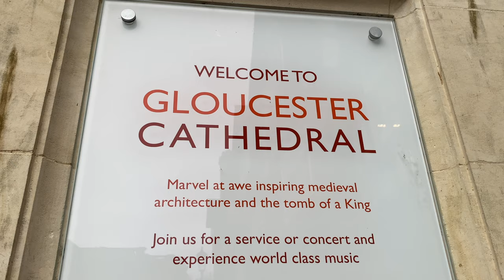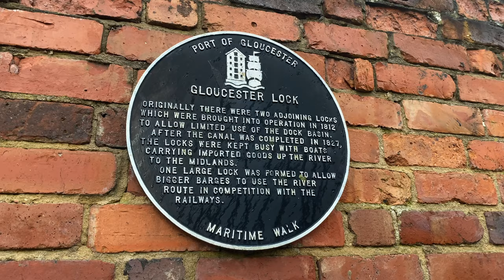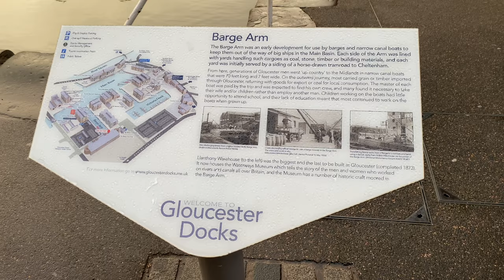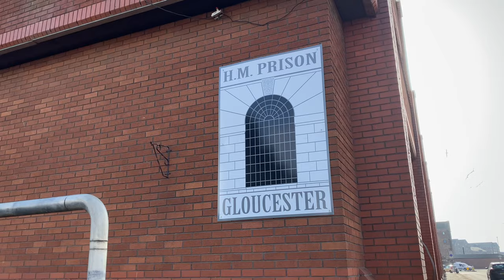A DAY IN GLOUCESTER (Solo Travel Vlog) 4K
Join me on my trip to Gloucester, as I spend the day exploring all the cool hidden gems and iconic landmarks that this city has to offer.

Gloucester Cathedral was the first stop for the day, which is known for its enormous tower, outstanding architecture and unusual corridors. It's so perfect, it's even been used as a filming location for Harry Potter and Doctor Who!

I then took a short walk across the city to the east side where the Museum of Gloucester is located, a free museum with some history. There are also the ruins of the east gate located on the main shopping street.

As the rain started to move in a little, I went down to the docks area which has a large number of old warehouses, some with museums inside. This is where I stopped off for a bite to eat before proceeding to my next and final destination.

Which is Gloucester Prison, where I joined a group of 20-30 people on a tour around the old Prison, guided round by an old prison officer who pointeD out lots of history and key facts about what life was like in this prison. It was certainly worth a visit and my highlight from the day.

0:00 📍 Gloucester Cathedral
2:11 📍 Museum Of Gloucester
2:42 📍 Gloucester Docks
4:29 📍 Gloucester Prison

Music Featured